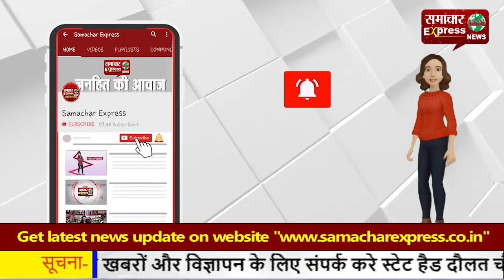किसानों का भारत बंद-किसानों ने कुछ जगह रोकी टे्रन!